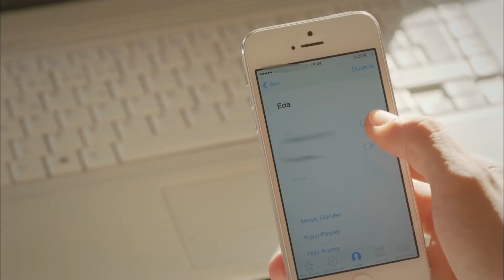История одной любви 50 Серия HD (Русский Дубляж)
(Русский Дубляж)

Молодой человек, застрявший между бунтом против судьбы и жалобами на любовь... Трогательная история опоздания, не сбытых желаний, нахождения любви, а потом потери вновь.. Германия... На улицах Штутгарта турецкий молодой человек (Коркут Али) разговаривает со своей матерью, которая оставила его много лет назад, через документальные камеры. «Жди меня, мама, я тебя найду» С другой стороны, он мечтает о браке с любимой. Однако он не подозревает, что ему снова суждено быть брошенным. Так же, как известный эстрадный певец Толга и его помощница Джейлан, приехавшие в город на съемку клипа, не подозревали, что в будущем станут самыми важными людьми в его жизни. Джейлан, любящий Толгу безответной любовью, в Стамбуле увидев перед собой Коркута Али, спасшего ему жизнь на улицах Германии, все снова перемешается. Джейлан и Коркут Али будут знать самую большую тайну матери Коркут Али.

В РОЛЯХ: Сечкин Оздемир, Дамла Сонмез, Ямач Телли, Эльчин Сангу

РЕЖИССЁР: Барыш Йош
Сценарист: Зехра Гюлерай, Макбуле Косиф, Фунда Четин, Пынар Уйсал
ИСПОЛНИТЕЛЬНЫЙ ПРОДЮСЕР: МЕРАЛ КИНАЛИ